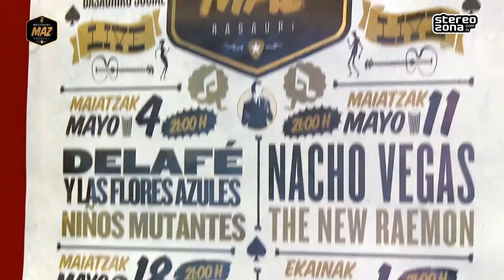Maz Basauri 4 mayo 2012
Breve resumen del Maz que se celebró en Basauri el pasado viernes 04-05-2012